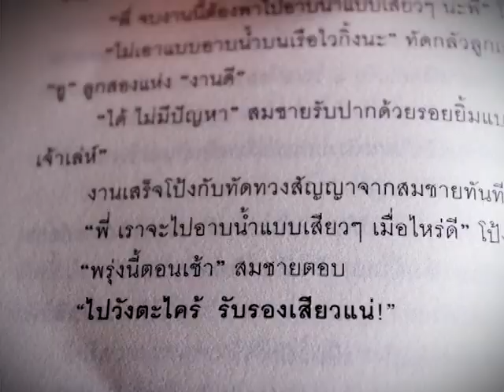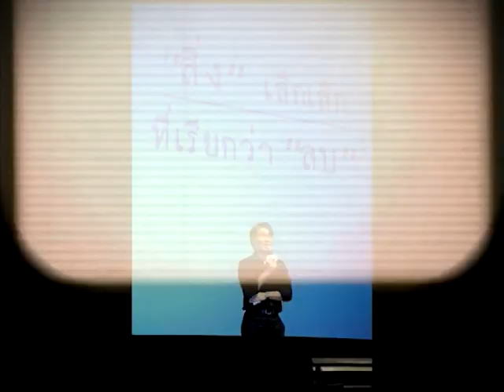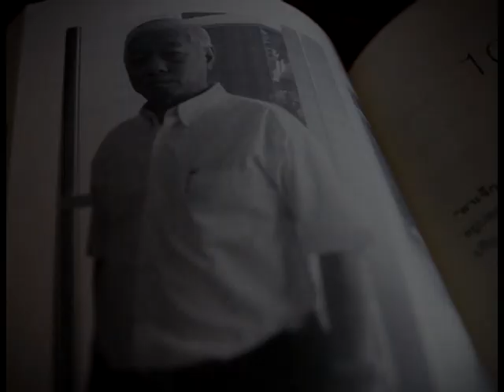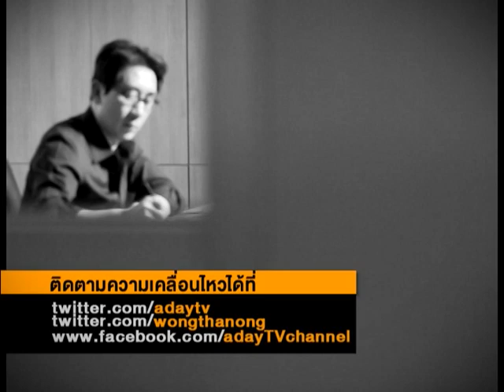รายการ the IDOL หนุ่มเมืองจันท์ 3/3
หนุ่มเมืองจันท์  3/3
ออกอากาศ วันที่ 9 ก.ย. 2555